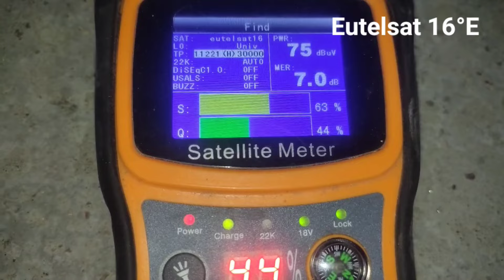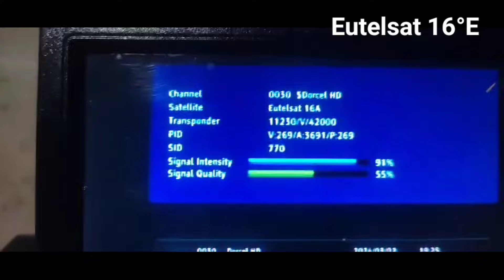Eutelsat 16°E Tracked 6 Feet Prime Focus Antenna